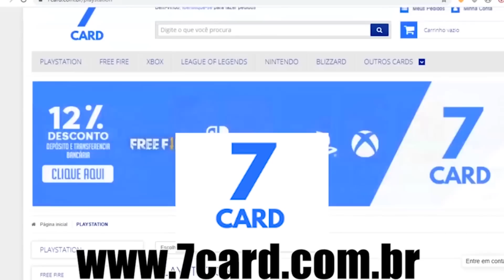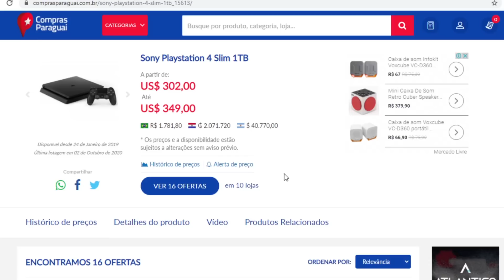COMPRAR O PS5 no Paraguai ! MELHOR PREÇO, DICAS!